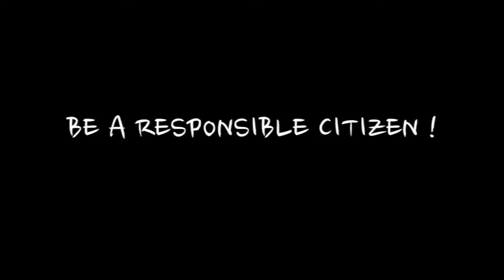NNC Local April 11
Nevis Newscast, April 11th, 2017